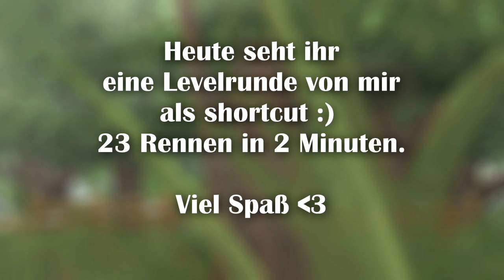23 Rennen in 2 Minuten... 💛 SHORTCUT - [SSO]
SSO - Star Stable Rennen Shortcut | Deutsch - German | Nalita

⤷ Für Videos
📷: Bandicam (full)
🎬: MAGIX Video deleux Premium
🎤: Rode Podcaster

 ⤷ Zum Zeichnen
GAOMON PD1560
Photoshop CS6
Krita (free)

⤷ Zum Fotografieren
Nikon D7200
Photoshop CS6
Lightrom (2016)